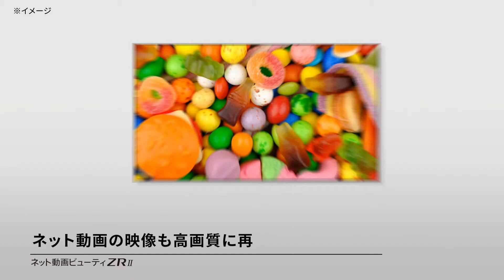レグザ 4K有機ELテレビ【 X8900Lシリーズ】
2022年モデル ４K有機EL X8900Lシリーズ（65V/55V/50V）のご紹介。
深いコントラストが生み出す豊かな色彩で、迫力のサウンドと美しい映像の世界へ